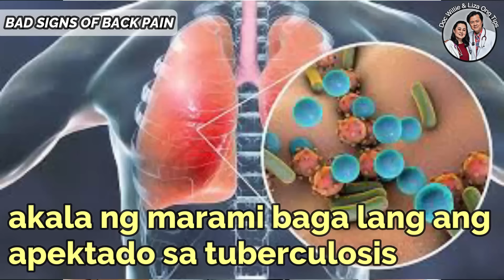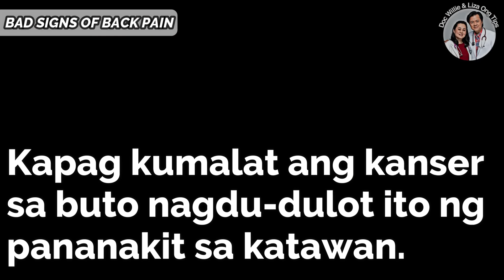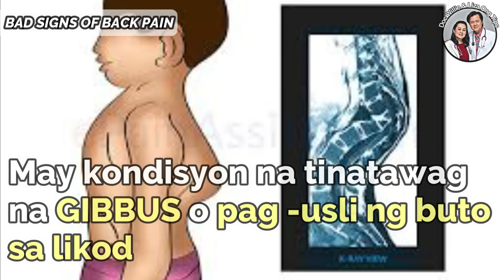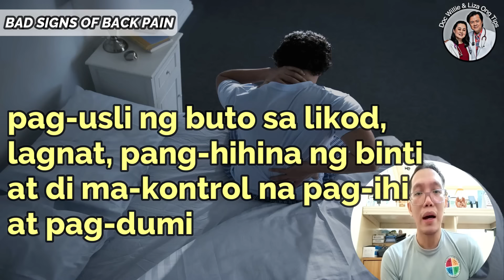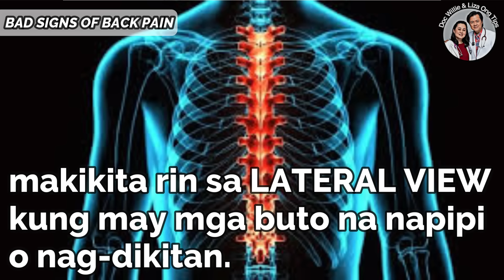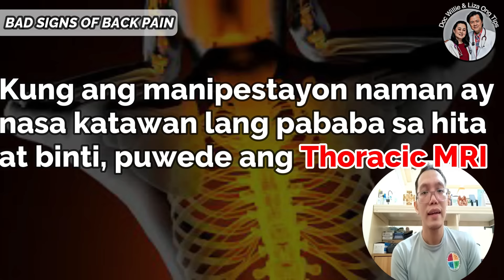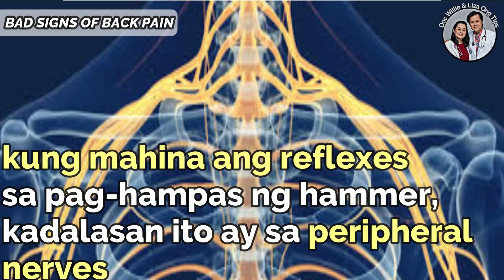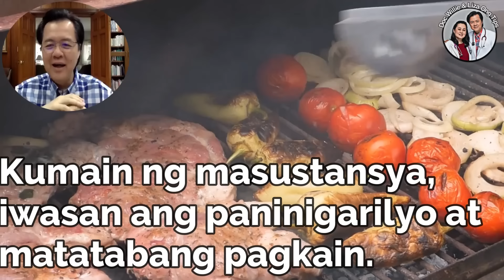Bad Signs of Back Pain: Possible Cancer or Tuberculosis - by Dr Jeffrey Montes and Doc Willie Ong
Bad Signs of Back Pain: Possible Cancer or Tuberculosis
Tips by Dr Jeffrey Montes (Rehab Medicine Doctor) and Doc Willie Ong #7